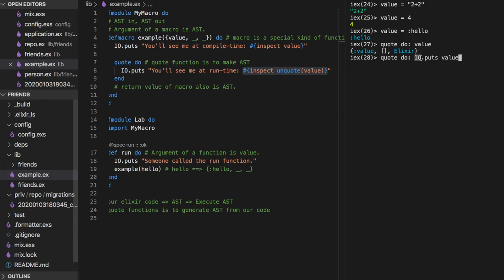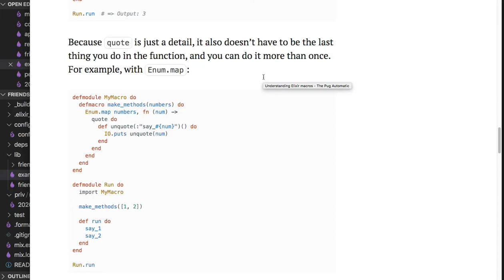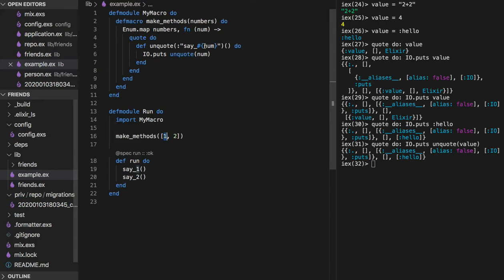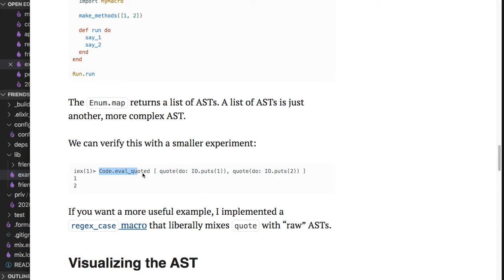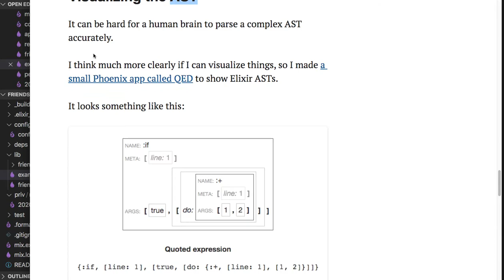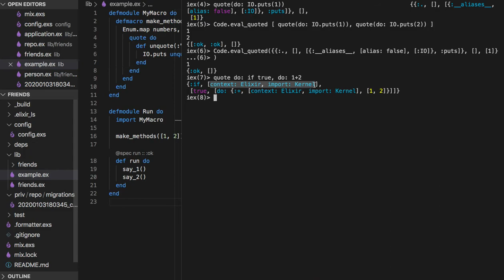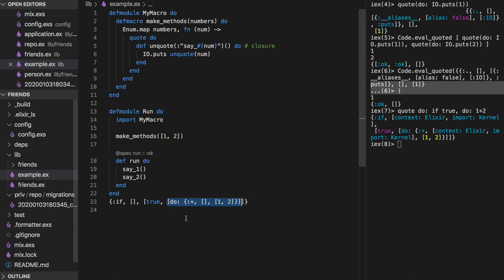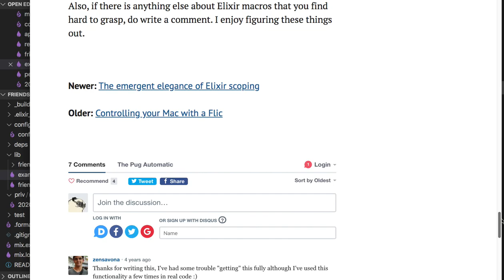[피닉스] 272 - Macro